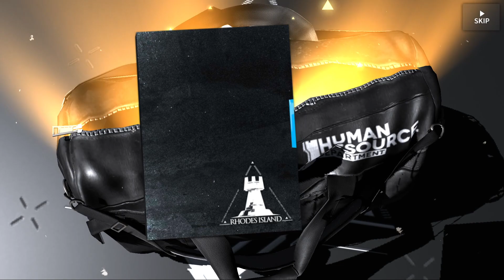Gas Mask Gator (Arknights Great Axe & Pen Nib) Guaranteed Limited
Gavial the medic picks up her giant axe to turn into a guard!

Arknights is a free-to-play tower defence game with gacha elements. Amazing characters, fascinating lore, beautiful artwork. What's not to love?